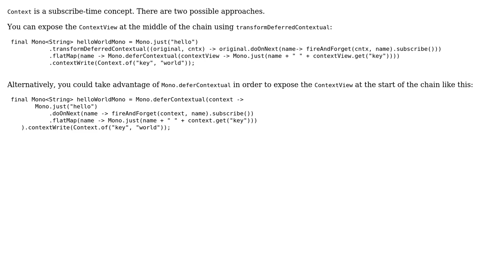Reactor fireAndForget Mono pass context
With thanks & praise to God, and with thanks to the many people who have made this project possible! You are responsible for your own actions.